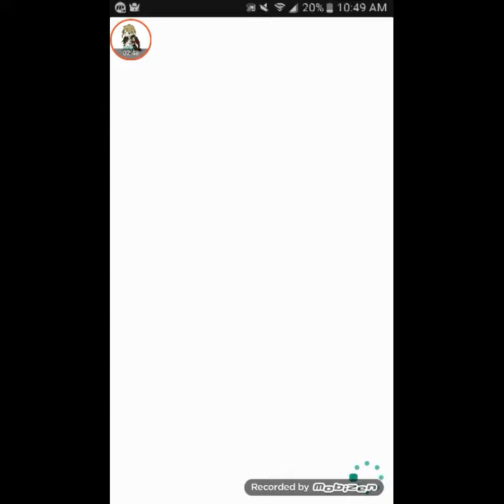Animal Crossing Part 1: Meeting a doggo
Animal crossing is an awesome game and I'm glad I got to play it for my YouTube channel!!!